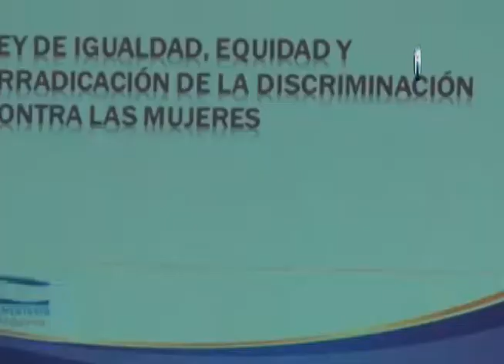Oficina de Asamblea Legislativa divulga derechos de las mujeres